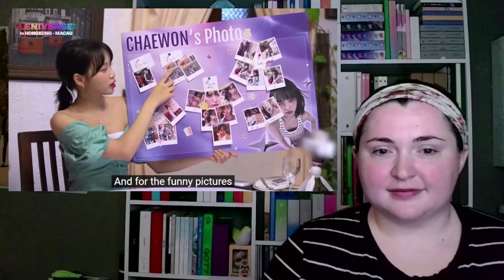[LE SSERAFIM] WELCOME TO THE LENIVERSE EP.31 & 32 | REACTION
AHHHHH I LOVED THIS!

x_caitlyn_

x__caitlyn